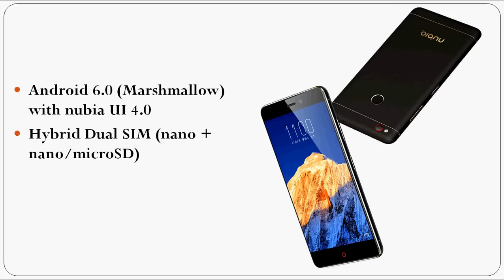nubia N1 Black with Gold 64GB Storage, 4G VoLTE at Rs. 12,499 in India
ZTE’s nubia brand launched a new Black with Gold version in the country that also gets 64GB of internal storage, nubia N1 Black with Gold color with 64GB storage costs Rs. 12,499 and will be available from Amazon.in. the N1 smartphone packs a 5.5-inch 1080p display, is powered by an Octa-Core MediaTek Helio P10 processor, 3GB of RAM and has a a 5000mAh battery with 4G VoLTE connectivity, 13MP rear and front cameras.